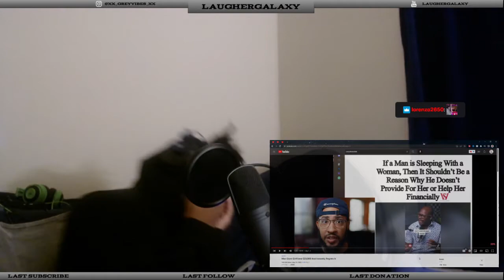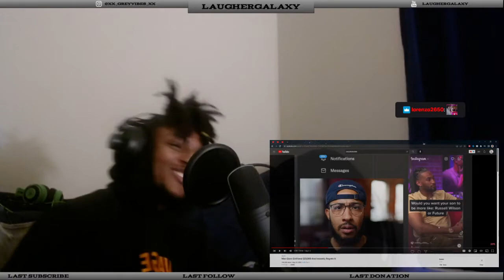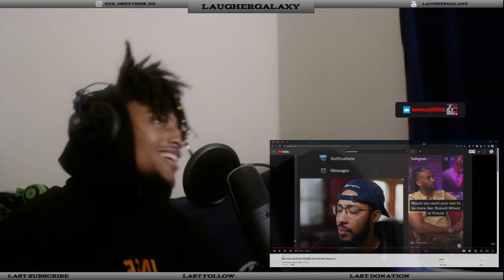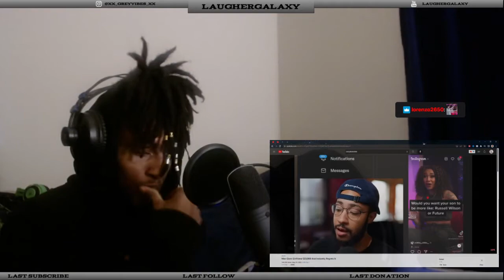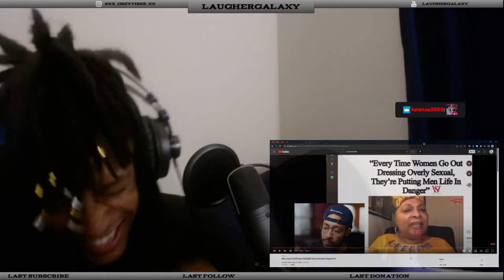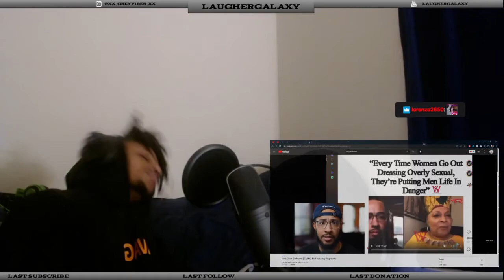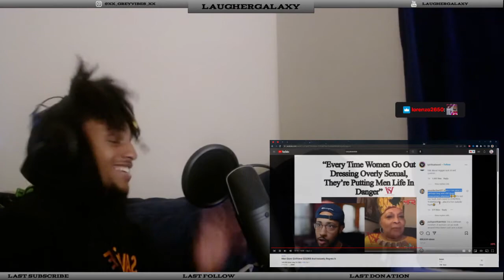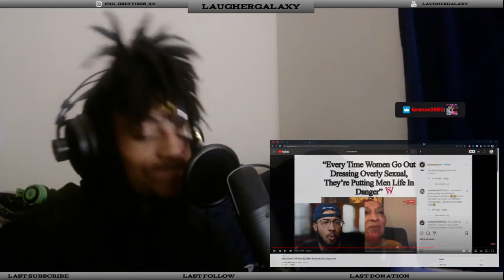Why be like Russel Wilson or Future when you have yourself....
BECOME A GALAXIAN TODAY

Instagram.com/xx_greyvibes_xx